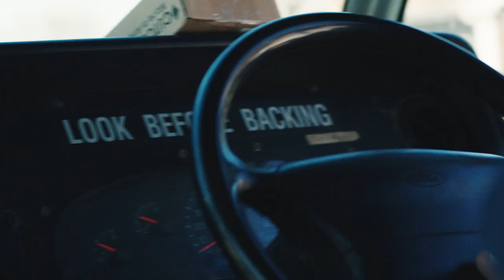Zach Ramsey | God at Work (March 2022)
Delivering mail turned to receiving community, hope, and the message of Jesus.